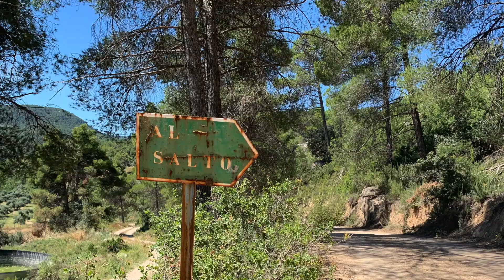El Salto del rio Tastavins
El salto de agua del río Tastavins, afluente del río Matarraña,  uno de los lugares más bonitos de la zona, donde el río Tastavins da lugar a una cascada de unos veinte metros. El caudal del Salto depende de las lluvias así durante las sequías se puede que el salto desaparece. En la parte superior del salto, se observa un espectacular juego de formas producidas por la erosión.